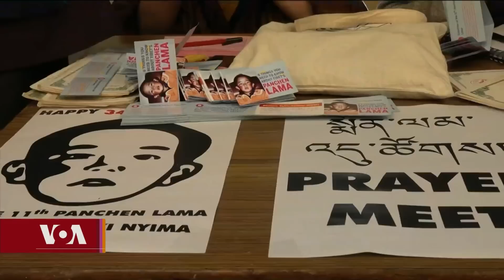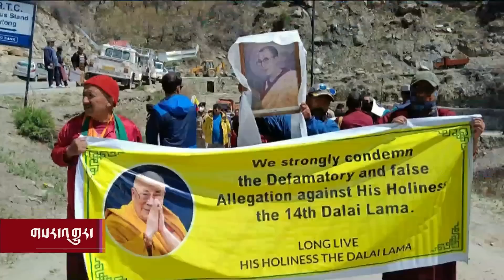ཀུན་གླེང་གསར་འགྱུར། ༢༠༢༣ ལོའི་ཟླ་༤ ཚེས་༢༦ Kunleng News April 26, 2023.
༧གོང་ས་མཆོག་གིས་ཧྥ་རན་སིའི་གྲོས་ཚོགས་གོང་མའི་འཐུས་མིའི་སྐུ་ཚབ་ཚོགས་ཆུང་ཞིག་ལ་མཇལ་ཁ་དང་བཀའ་སློབ་སྩལ་བ། ཨ་རི་དང་ལྷོ་ཀོ་རི་ཡའི་དབུ་ཁྲིད་གཉིས་ཀྱི་མཇལ་འཛོམས། སུའུ་ཏན་གྱི་དྲག་ཟིང་། སྲིད་འཛིན་ཇཱོ་བྷ་ཌན་བསྐྱར་དུ་འོས་བསྡུར་ལངས་རྒྱུ། སྐུ་ཕྲེང་བཅུ་གཅིག་པ་མཆོག་གི་འཁྲུངས་སྐར་སྲུང་བརྩི་ཞུས་གནང་བ། རཱ་མོན་མཱག་སའེ་སའེ་གཟེངས་རྟགས་ཐེབས་རྩའི་ཚོགས་གཙོ་ལ་མཇལ་ཁ་བསྩལ་བ།
Dalai Lama meets with Magsaysay Award Foundation President, French Senate Delegation call on Dalai Lama, US brokers Sudan Ceasefire, Biden Announces 2024 Reelection Bid, President Biden to welcome South Korean President Yoon Suk Yeol at the White House, Tibetans celebrate Panchen Birthday, India become worlds’ most populous nation, Sister of Dorje Tashi detained and assaulted by Chinese police in Lhasa, Thousands in Ladakh and Arunachal Pradesh protest media defamation of the Dalai Lama